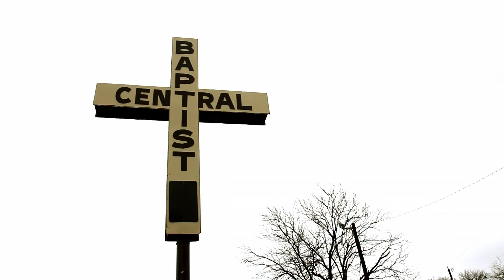Understanding Water Baptism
Riley Stephenson explains Water Baptism and encourages new believers to make the decision to get water baptized!

Jesus said in Matthew 28:19, Go ye therefore, and teach all nations, baptizing them in the name of the Father, and of the Son, and of the Holy Ghost. We believe it is scriptural to baptize in the Name of each of the Trinity.
The word baptize is from the Greek verb baptidzo which means to immerse. The process of baptism consists of immersion, submersion and emergence. This process is used to describe Johns baptism and Christian baptism. Simply stated, to baptize is to totally immerse an object in another substance and then bring it out again.
Many denominational wars over the years concerning water baptism could have been avoided if we had just translated the Greek word for baptize properly—to immerse. When a person is baptized in water, his or her body is totally immersed in the water and brought out again.